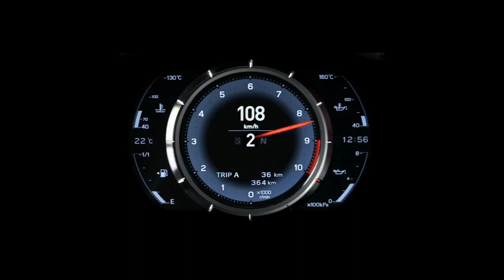Toyota and Yamaha are developing a hydrogen internal combustion V8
So a few months ago I made a video on Toyota’s internal combustion engine. And I was super excited because well number one this technology could safe the ICE engine and number 2 it sounded pretty damn cool, if you missed it here is a clip of there 1.6 turbo Hydrogen combustion powered Corolla.

Well Toyota just made me even happier. I could kiss you Toyota. GRRRR. What did they do? Well I'm guessing you read the title that’s why you clicked on the video sooo you know, they teamed up with Yamaha to create a 5.0 liter V8 hydrogen powered engine. Now before we go into the details of the awesome engine I just want to remind you what happens when Toyota and Yamaha join forces.. Yes the Lexus lfa 4.8 V10 was co created by these companies. Which was highly regarded as one of the best engines ever created.
So its safe to say they are a good team.